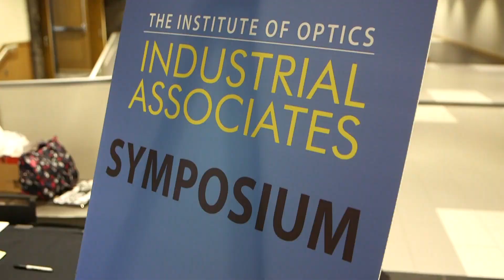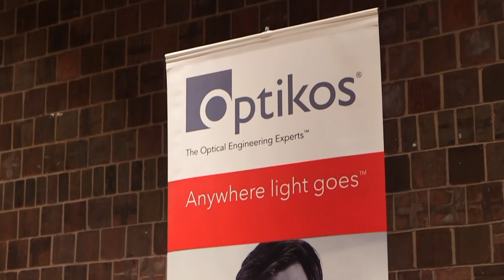The Institute of Optics Industrial Associates and Why You Should Join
This is a short video from company representatives on why they have partnered with the Institute of Optics. The companies come once per semester to interview students for internships, Co-Ops, and permanent employment. Do you want to join? More information can be found at this